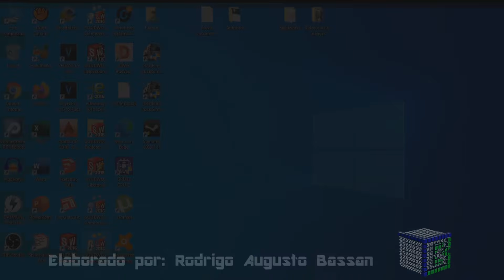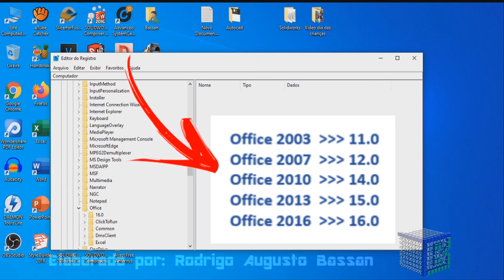Como restaurar o Word para o padrão original, resetando as configurações de fábrica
Aprenda como restaurar o Word para o padrão original, resetando as configuração de fábrica

Caso a barra de ferramentas do Word desapareceu, com esta dica também é possível tornar seu word para o padrão original.
Caso a  barra de guias e comandos no Word deixou de existir, basta restaurar o Word.
A restauração do Word fará seu software voltar ao padrão de fábrica.
É preciso configurar o Microsoft Word para padrão de fábrica.

Necessita de restaurar o word para o padrão original?

Existem algumas formas e dicas para você deixar seu Word restaurado.

É normal ao longo do tempo, algumas ferramentas do Word desaparecerem, saiba que que é possível configurar o Word ao padrão de fábrica sem precisar desinstalar o software.

De fato, a configuração feita neste vídeo, tornará possível a restauração do Word ao modo padrão.

Então a resposta de como restaurar o Word para o padrão original de forma rápida e objetiva, é seguir essas dicas para deixar seus trabalhos no Word mais eficientes.

Esse vídeo: Como restaurar o World para o padrão original, resetando as configurações de fábrica, vai ensinar:

• como configurar o word;
• como restaurar o word;
• como fazer a restauração do word;
• como deixar o Word restaurado sem precisar desinstalar;
• como configurar o word ao padrão de instalação;
• restaurando o word;
• restaurar a planilha do word de forma simples;
• como recuperar o word;
• recuperando o word.

Então assista o vídeo, com um tutorial completo, como muita atenção e veja como restaurar o o microsoft word para o padrão original.

Visite a playlist sobre o Word, contendo mais vídeos gratuitos sobre o assunto.

Forte abraço!